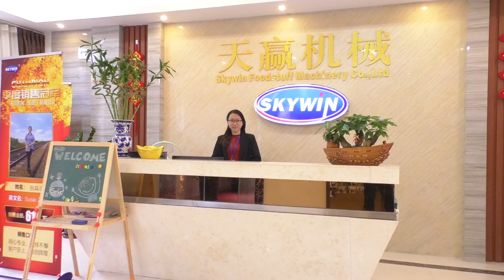2019SKYWIN BISCUIT COOKIE MACHINE FACTORY SHOW